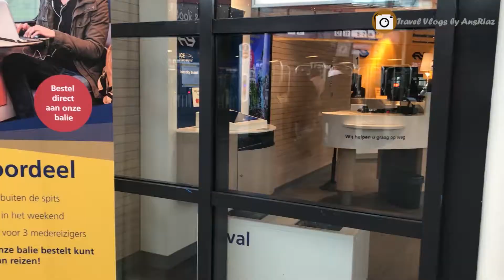A short tour of Amsterdam, Netherlands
A short tour of most populous city of Netherlands and Beverwijk market.